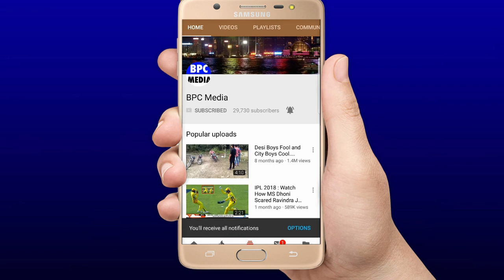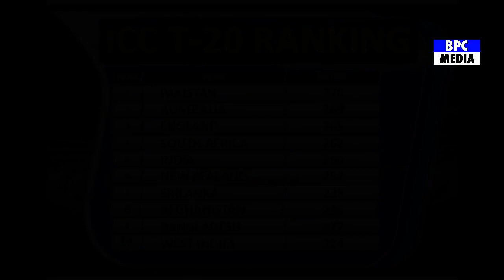देखिये,पहले टेस्ट के लिए भारतीय टीम मे हुए 2 होश उड़ाने वाले बदलाव,इन 2 खतरनाक खिलाडियों की हुई वापसी